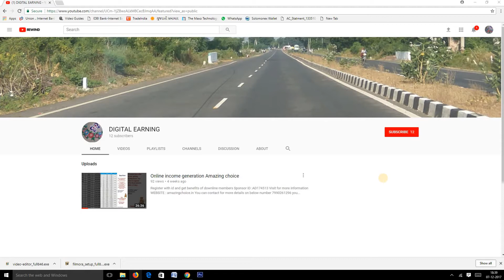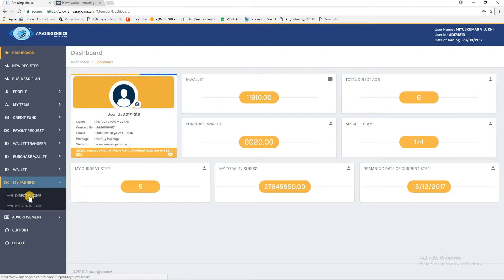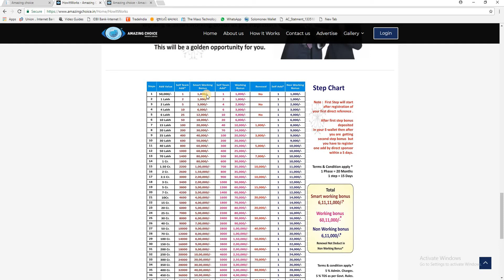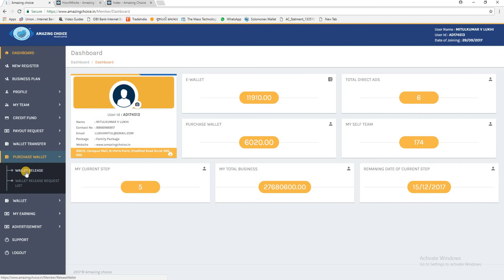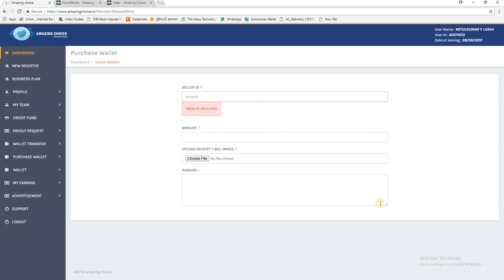Earn more than 6 carore by investing just 3150//Digital Earning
Here you will get the innovative and new plans and schemes of online money generation.
By working together we can make progress.
Working in a team will leads to success very quickly

Mitul Patel

Digital Earning